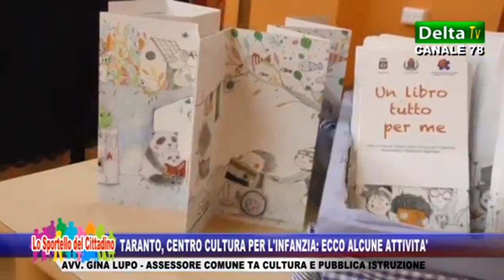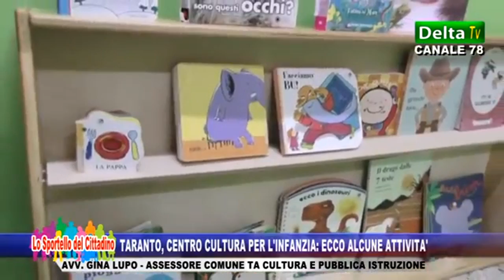Taranto, Centro Cultura per l'Infanzia: ecco alcune attività